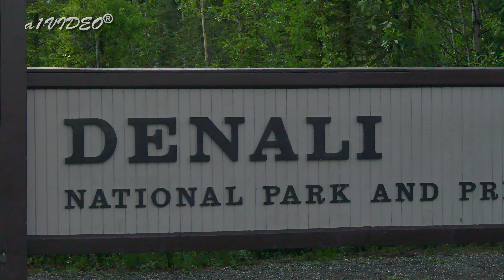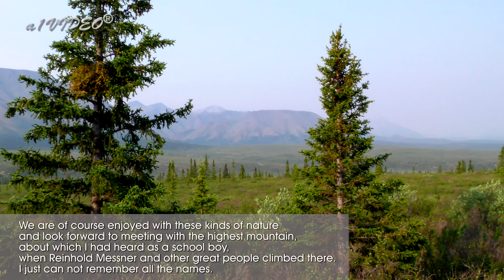National park Denali, Alaska 2015, bus trip by a1VIDEO®